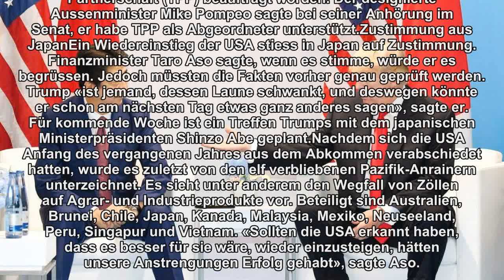USA erwägen Wiedereinstieg in TPP-Abkommen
Die Verhandlungen mit den Pazifikanrainern könnten fortgesetzt werden. Allerdings will Trump deutlich bessere Konditionen.